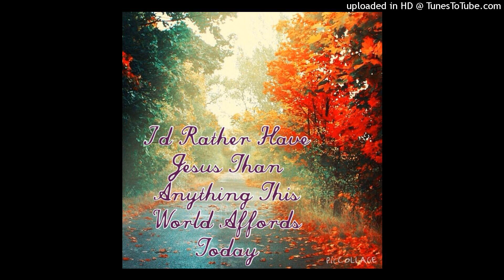I'd Rather Have Jesus